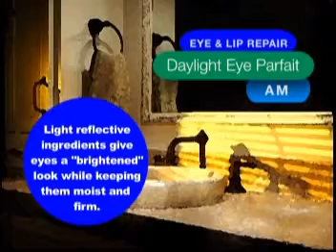Rhonda Allison Product Application Part 2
In this Video Rhonda Allison provides vital technique and helpful insights into the home care application of:

* Cleansers, Lotions and Toners
* Masks And Enzymes
* Nourishment and Cellular repair
* Protective and Hydrating Solutions
Eye and Lip repair systems

Products featured are:
Pumpkin Cleanser, Cherry jubilee enzyme, milk mask, antioxidant complex serum, daylight eye parfaith and many more.